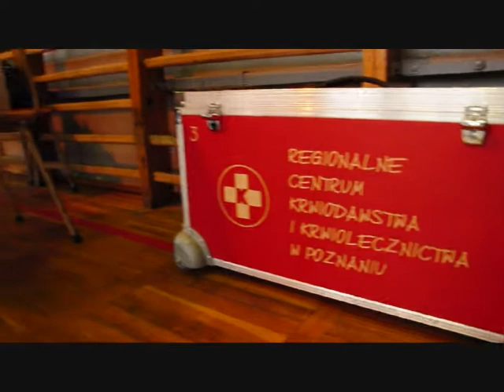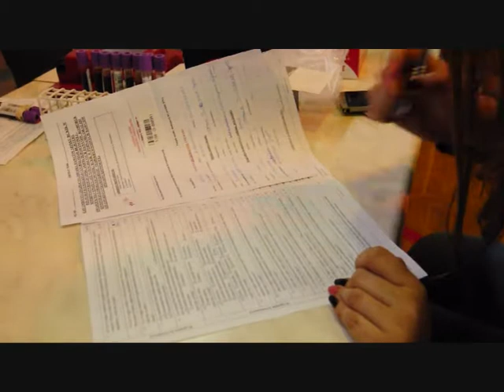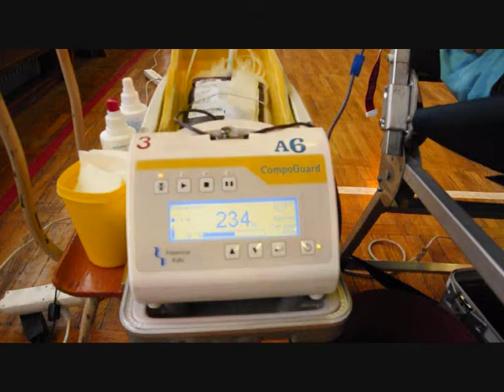Akcja honorowego krwiodawstwa wampiriada Drużyna Szpiku w ZSRB w LESZNIE REJESTR DAWCÓW SZPIKU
*W dniu 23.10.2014r. zorganizowaliśmy w naszej szkole akcje krwiodawstwa. Była to już szósta zbiórka krwi w Naszej Szkole.  Zarejestrowano 59 osób, z czego krew oddały 52 osoby, zebraliśmy w sumie ponad 23 litry krwi, co jest bardzo dobrym wynikiem. Ponadto pozyskaliśmy kolejnych 24 potencjalnych dawców szpiku. Pomagają w tym regularne spotkania z Drużyną Szpiku organizowane dla klas trzecich Naszej Szkoły.
          Kolejna zbiórka krwi w naszej szkole odbędzie się w  II semestrze w połowie marca.* Jędrzej Grobelny
Udział w akcji wzięli uczniowie Zespołu Szkół Rolniczo- Budowlanych w Lesznie
autorka filmu Alicja Sawicka